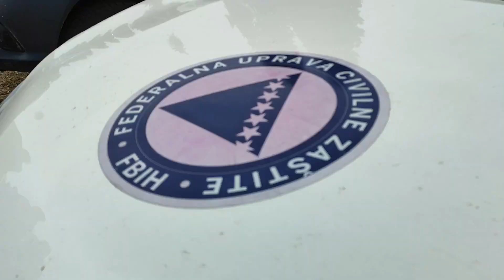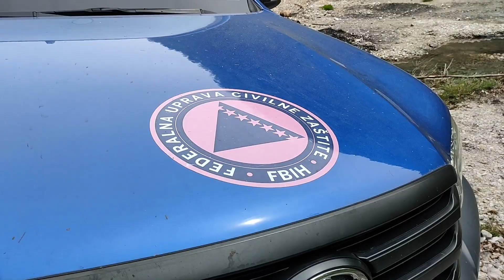Detoniranje bombe iz Drugog svjetskog rata koja je pronađena u Mostaru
Osigravanje, transport i uništenje avio bombe u Mostaru.